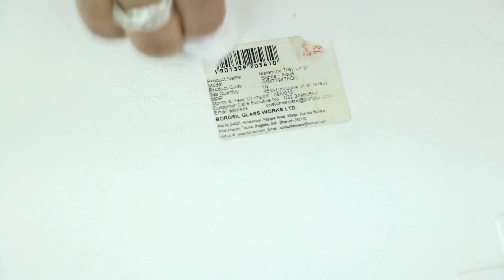क्या ये सफ़ाई के नुस्खे और तरीके सच में काम करते हैं ??? हमने किया टेस्ट | Cleaning Hacks Tested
इस वीडियो में देखिये घर की सफाई के कुछ ऐसे ज़ोरदार तरीके जिनसे आपका घर कुछ ही मिनटों में चमक जायेगा। इसमें है चांदी को चमकाने का तरीका , जले हुए बर्तनो को साफ़ करने का आसान तरीका , बाथरूम की टाइल्स को साफ़ करने का तरीके इत्यादि।

cleaninghacks/ housecleaningsolutions